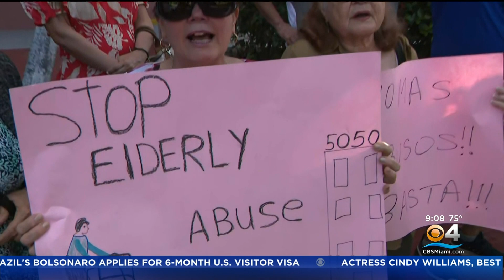Residents Demand Return To Miami Condo After Being Locked Out For A Year